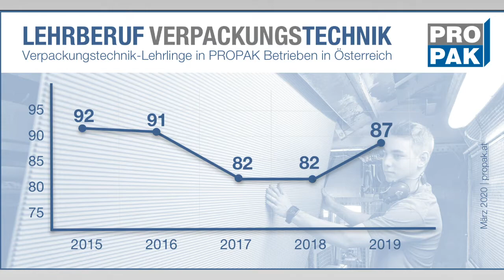Video-Talk mit Karl Pucher, Bildungsforum PROPAK, Rondo Ganahl St. Ruprecht